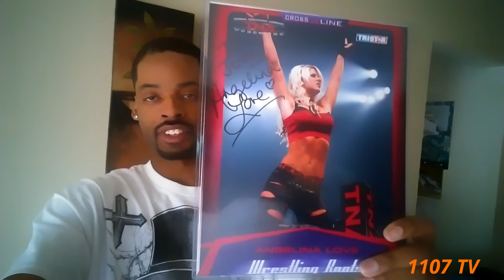I Met TNA/Impact Knockout Angelina Love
On Saturday, March, 28th 2009 I met TNA Knockout Angelina Love at Legends Sports & Games Store in Centerpointe Mall (at the time) in Grand Rapids Michigan. I got a chance to talk with her picture and got autograph from her.